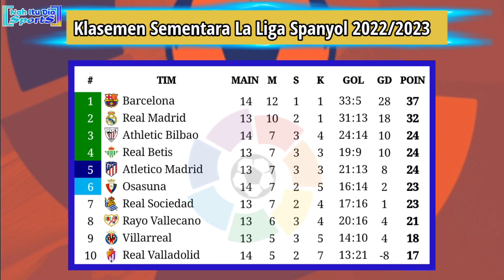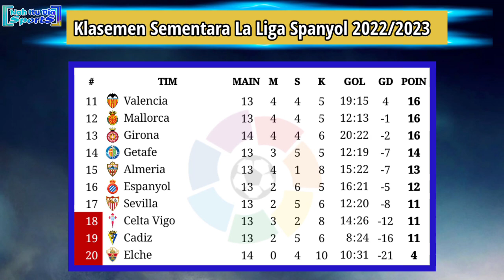Hasil Liga Spanyol Tadi Malam: Osasuna vs Barcelona | Klasemen La Liga Spanyol 2022/2023 Pekan 14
Hasil Liga Spanyol 2022/2023 Pekan 14
Rabu, 9 November 2022
Elche 1-2 Girona
Athletic Bilbao 3-0 Real Valladolid
Osasuna 1-2 Barcelona
Jadwal Liga Spanyol 2022/2023 Pekan 14
Kamis, 10 November 2022
01:00 WIB | Almeria vs Getafe
01:00 WIB | Sevilla vs Real Sociedad
02:00 WIB | Espanyol vs Villarreal
03:30 WIB | Mallorca vs Atletico Madrid
Jumat, 10 November 2022
01:00 WIB | Rayo Vallecano vs Celta Vigo
02:00 WIB | Valencia vs Real Betis
03:30 WIB | Real Madrid vs Cadiz

Hasil Barcelona vs Osasuna tadi malam
Hasil Osasuna vs Barcelona 2022
Hasil Osasuna vs Barcelona dinihari tadi
Hasil Osasuna vs Barcelona tadi malam
Jadwal siaran langsung Real Madrid vs Cadiz
Jadwal Real Madrid vs Cadiz
Hasil Real Madrid dinihari tadi
Hasil Liga Spanyol pekan ke 14
Hasil lengkap La liga semalam
Hasil Barcelona semalam
Jadwal terbaru La liga Spanyol 2022/2023 pekan 14
Jadwal lengkap pekan 14 Liga Spanyol
Hasil ATM tadi malam la liga 2022
Jadwal Barcelona malam ini
Juara La Liga Spanyol 2022
Jadwal El Clasico malam ini
Hasil El Clasico liga Spanyol
Hasil Barcelona dinihari tadi
Klasemen liga Spanyol hari ini